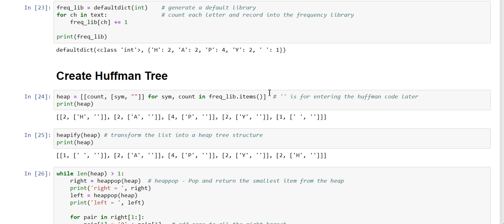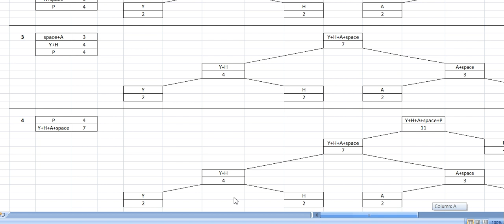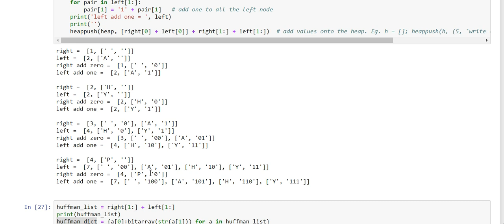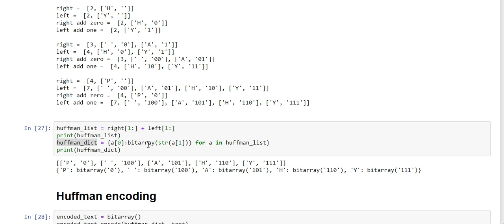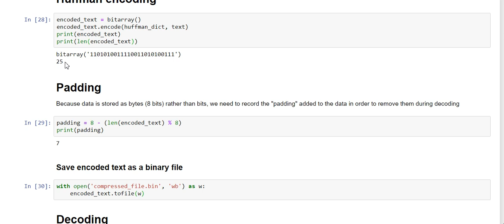Huffman code in Python